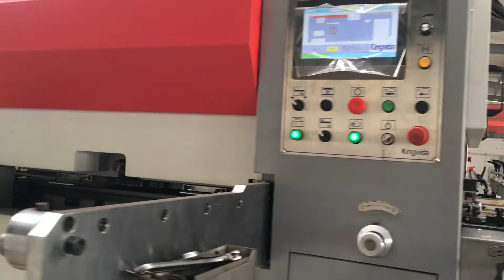MÁY BẾ HỘP TỰ ĐỘNG KMY1300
MÁY BẾ HỘP TỰ ĐỘNG
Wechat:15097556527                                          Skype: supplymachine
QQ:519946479